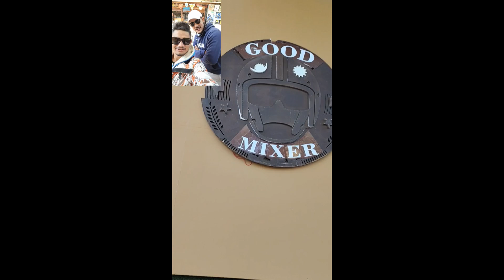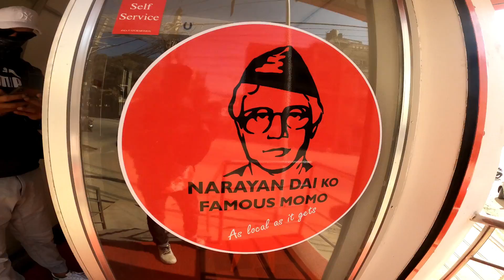Meeting Anoop bikram shahi and Don director after long time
Shot by : Sujan subedi

Edited by : Samir Kc